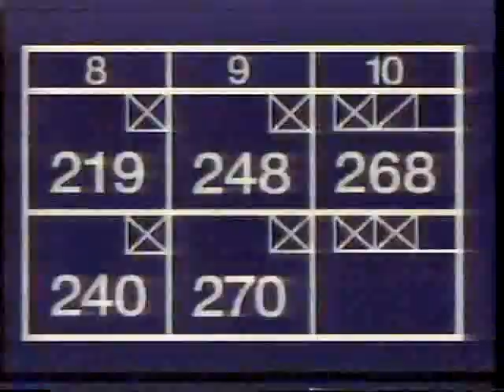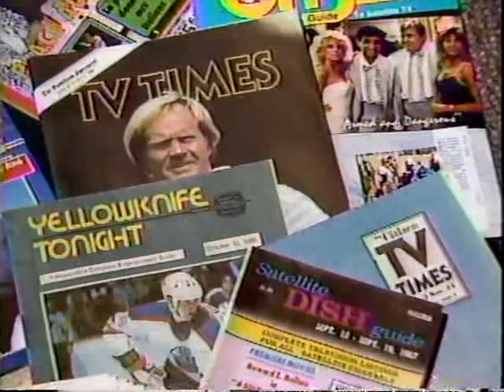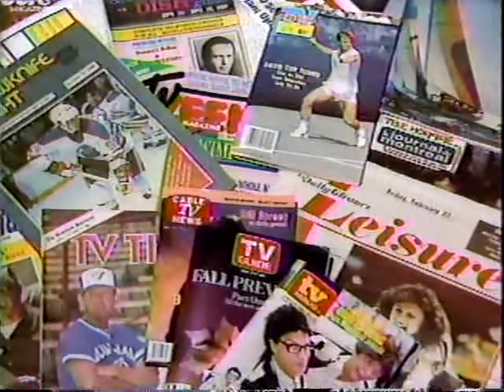TSN Promos (Mar. 21 and 22, 1988)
Only the final promo was recorded on Mar. 22, 1988. Everything else was done the day before.